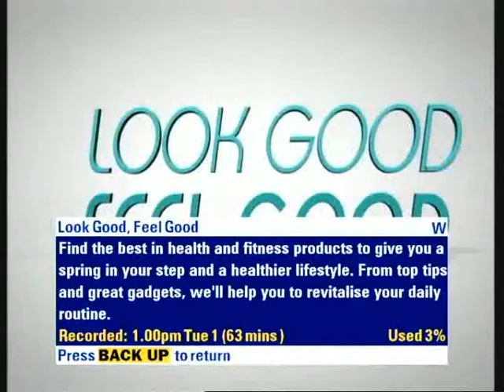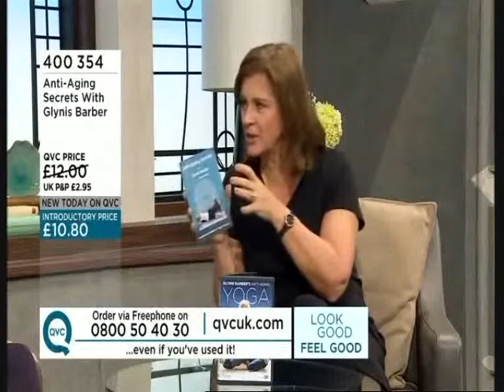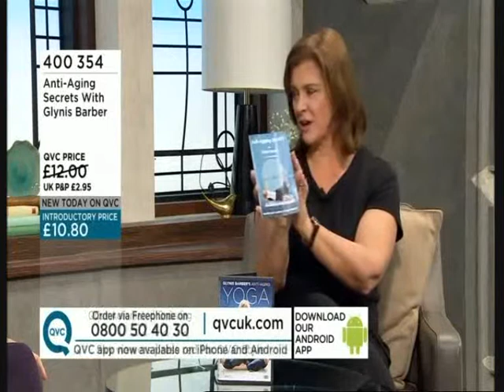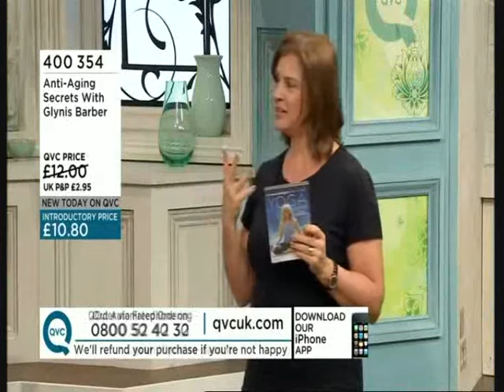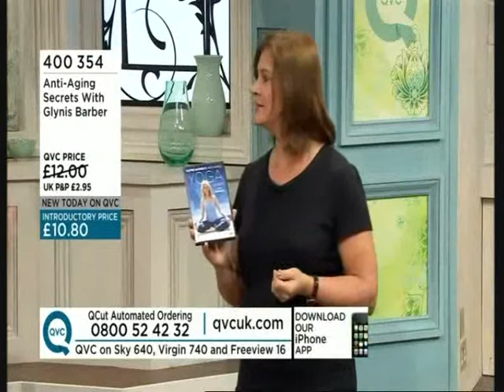Glynis Barber 1st January 2013 @ 1pm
Glynis Barber appeared on shopping channel QVC  on 1st January 2013.  She was on live at 1pm in a slot a entitled "Look Good, Feel Good" advertising her Anti-Ageing/Yoga DVD with Howard Napper.  They also do a mini yoga session in the studio.